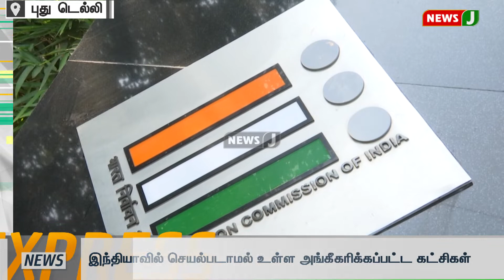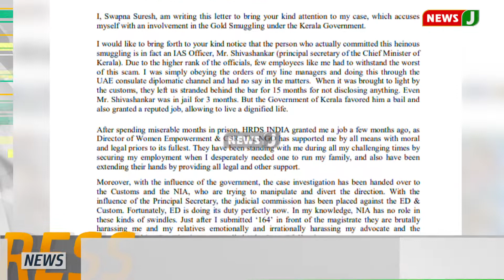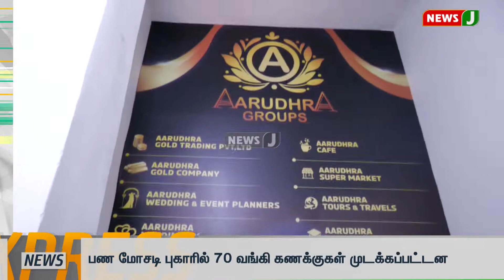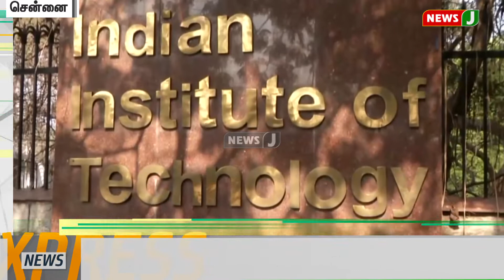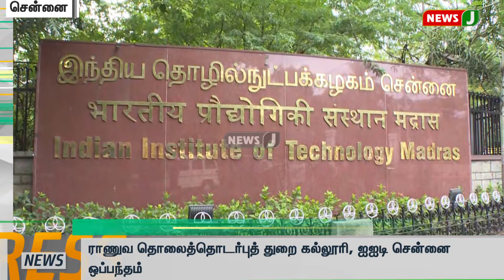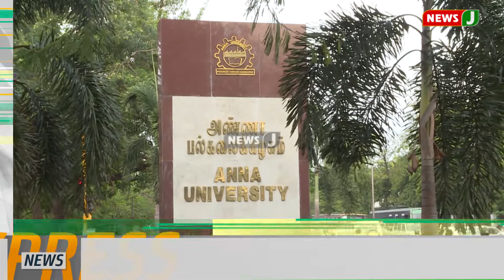Express News | விரைவுச் செய்திகள் || Express News (21.06.2022) | News J